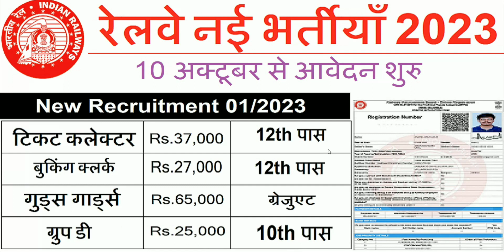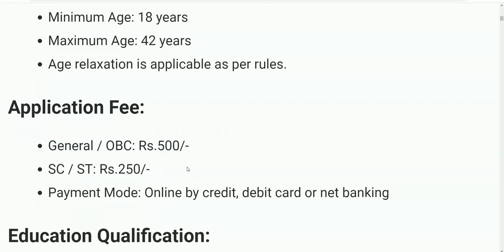Railway TTE Ticket Collector Recruitment 2023 | Railway TC Vacancy 2023 | Railway Upcoming Job 2023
RAILWAY RECRUITMENT 2023 | rrb new vacancy, new vacancy 2023, railway metro, railway tc vacancy railway vacancy, ntpc, group d exam, govtjob portals rpf recruitment 2021, bookng clerk, tte, goods guard bharti

Railway TC TTE (Ticket Collector),Goods Guard Recruitment 2023,Railway TC recruitment 2023,Railway Ticket Collector Vacancy 2023,Railway Recruitment 2023,RRB TC Recruitment 2023,Railway Vacancy 2023,

recruitment 2023,RRB TC Recruitment 2021

indian railway recruitment 2023 railway recruitment board 2023

rrb railway recruitment 2023 apply online railway recruitment 2023 online application form

rrb recruitment

rrb ntpc

rrb login

topics:-

sarkari job

govt jobs

sarkari naukri free job alert 2023

sarkari naukri result freejobalert 2023

10th pass govt job

sarkari job for 12th pass central government jobs

10th pass job

mazi nokari

apprenticeships

job vacancy
sarkari job

govt jobs

sarkari naukri

free job alert 2023 latest govt jobs

10th pass govt job sarkari job for 12th pass

10th pass job

mazi nokari

apprenticeships

job vacancy

sbi careers

Description

railway vacancy 2023 railway recruitment 2023 notification.

railway recruitment 2023 railway vacancy 2023, rrc new vacancy,

Railway Recruitment 2023,Railway New Vanacay

2023,Railway TC Bharti 2023,station master,Modi,Piyush

Goel,रेलवे भर्ती 2023

 . Candidates who have completed 10th,12th Class, Diploma, Graduate, Engg, PG Graduate, govtjob portala